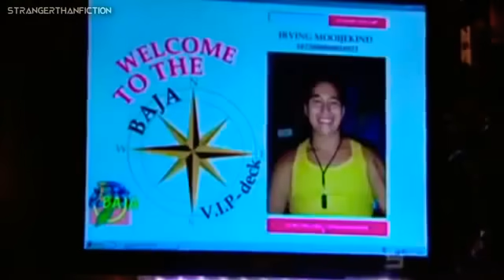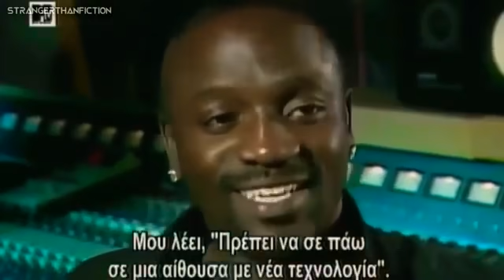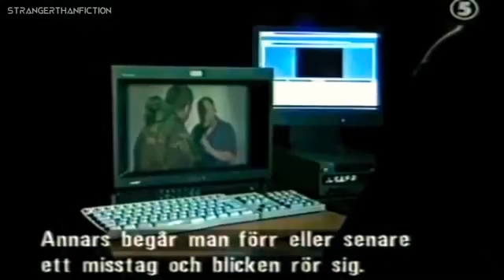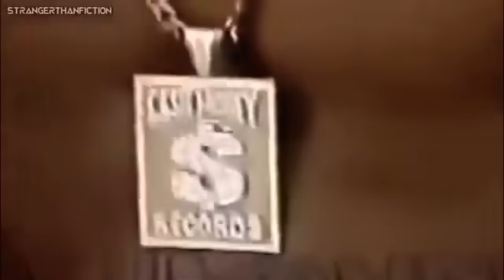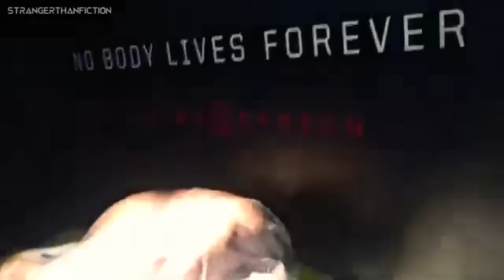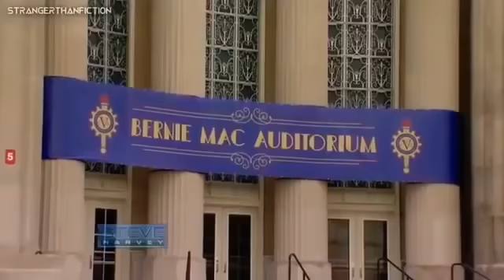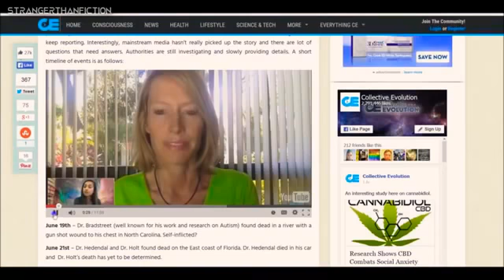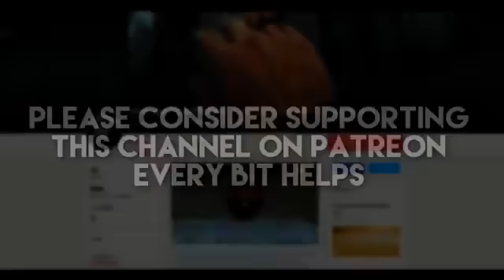PART 2 OF OUT OF SHADOWS DOCUMENTARY (SEQUEL)